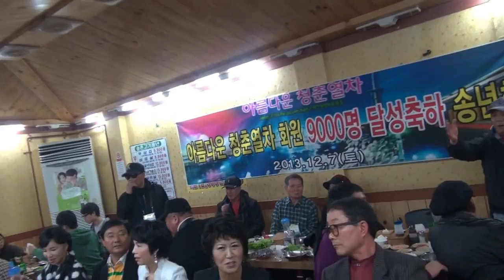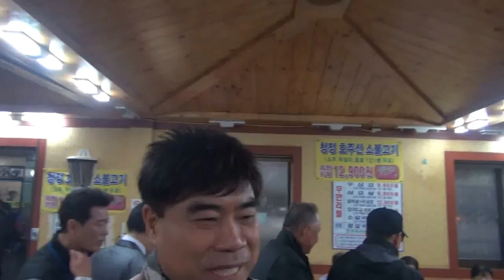아름다운청춘열차-9,000명달성 축하+송년회-제기동 고기풍년_영상감독 이상웅-2013.12.07. 00002